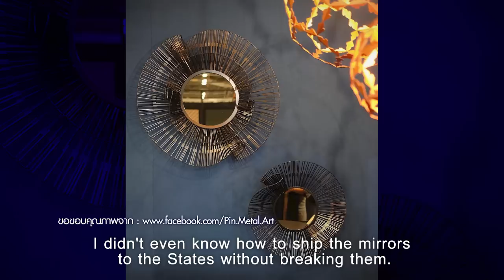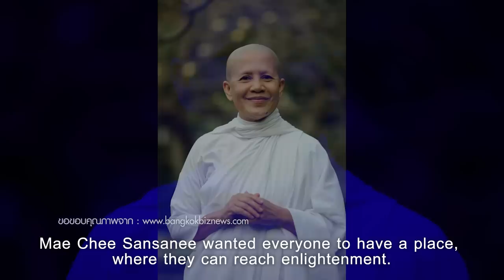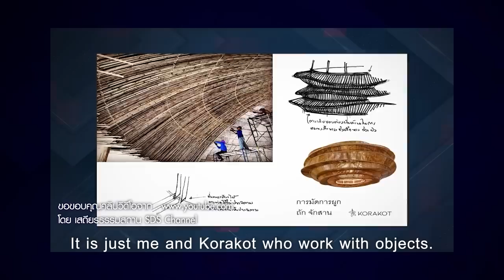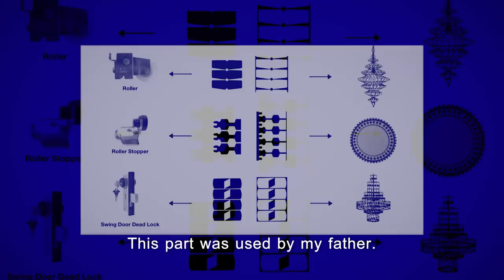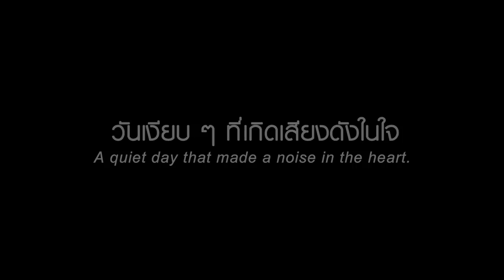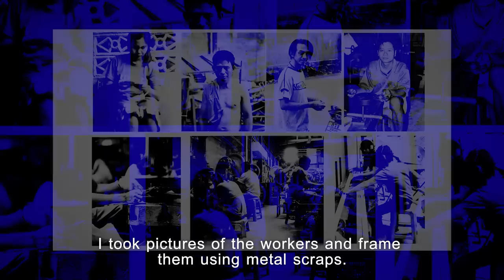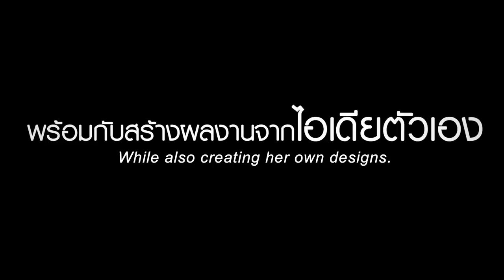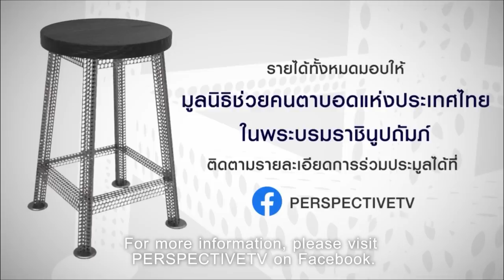คุณปิ่น ศรุตา เกียรติภาคภูมิ เจ้าของแบรนด์ PiN Metal Art | PERSPECTIVE [7 พ.ค. 66]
เปอร์สเปกทิฟสัปดาห์นี้พบกับ "คุณปิ่น ศรุตา" ดีไซเนอร์เจ้าของแบรนด์ PiN Metal Art
มาฟังเรื่องราวจากเด็กที่เกิดและเติบโตในโรงงานเหล็ก อะไรคือจุดเปลี่ยนให้เธอหยิบเศษเหล็กเหลือใช้จากโรงงานของคุณพ่อ มาสร้างสรรค์เป็นเครื่องประดับตกแต่งบ้าน ยกระดับเศษเหล็กให้กลายเป็นศิลปะที่หลายคนคาดไม่ถึงว่าจะเกิดขึ้นจากเหล็กกิโลกรัมละ 15 บาท แต่เธอต่อยอดเป็นงานศิลปะให้มันมีมูลค่ามากขึ้นเป็นหลายร้อยเท่าตัว ผลงานของเธอยังถูกไปใช้ตกแต่งในศูนย์การค้า ICONSIAM ร่วมถึงโรงแรม คอนโดมิเนีย  ม ร้านอาหารมากมายทั้งในประเทศและต่างประเทศ

การเดินทางของเด็กในโรงงานเหล็กเติบโตสู่เส้นทางดีไซเนอร์นักออกแบบผลิตภัณฑ์จากเศษเหล็กได้อย่างไร แรงบันดาลใจและจุดเปลี่ยนของเธอจะเป็นอย่างไรรับชมได้เลยตอนนี้ !

รับชมรายการเปอร์สเปกทิฟได้ทุกคืนวันอาทิตย์ เวลา 21.00 น. ทางช่อง 9 MCOT HD และ Facebook

4 ซอย สุขาภิบาล 2 ซอย 7 แขวงประเวศ เขตประเวศ กรุงเทพมหานคร 10250
4 Soi Sukhaphiban 2 ,Soi 7,Prawet Subdistrict, Prawet, Bangkok 10250 Thailand